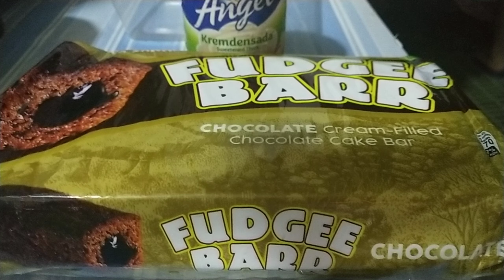No Bake No Cook Dessert// Cake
Magandang araw madali lang po gawin hindi na magluluto lagay lang po sa Freezer pagkatapos gawin.